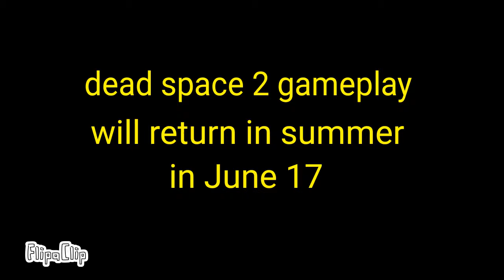Ollietube News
Who's excited for amphibia?